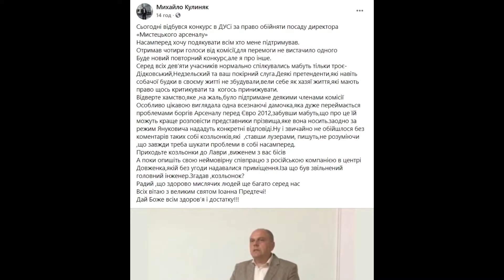Шкарлет, Кулиняк, ескорт і інцест – хто рветься керувати освітою і культурою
Смаженині розкішники і розкішниці зі стріму "БЕЗ ЦЕНЗУРИ наживо" –про те, як Шкарлет і його ідейні товариші з часів Януковича руйнують все, до чого дотягуються, і трохи смажених пліток про одіозного екс-міністра Кулиняка.

Новим директором Мистецького Арсеналу ледь не став міністр Азарова – скандальний Микола Кулиняк, який колись на своїй посаді робив усе для зросійщення української культури й перетворення нас на Малоросію.

Михайло Кулиняк – скрипаль за освітою, у 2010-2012 роках очолював міністерство культури у першому уряді Миколи Азарова. У 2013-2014 роках був гендиректором Національного палацу мистецтв "Україна". Пізніше став директором Інституту сучасного мистецтва Національної академії керівних кадрів культури і мистецтв.

В цій же академії, яка розташована на території Києво-Печерської лаври, у 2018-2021 роках працював відомий представник Партії регіонів часів Януковича Максим Луцький. У січні 2021 року його обрали ректором Національного авіаційного університету.

"Мистецький Арсенал" - виставковий та мистецький комплекс, який відкрився 2007 року у будівлі Київського Арсеналу. Її побудували наприкінці XVIII сторіччя як приміщення для виробництва та ремонту гармат.

Після реконструкції 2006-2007 років "Мистецький Арсенал" став одним з культурних центрів - тут проводять фестивалі, скульптурні та антикварні салони, виставки художників, графіків та фотографів, а також чимало суспільних заходів.

Зараз уся ця величезна робота під загрозою, бо Шкарлет і ко бачать там хіба що ласий шмат землі в центрі Києва.